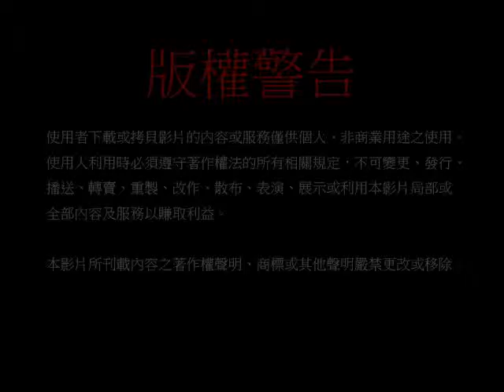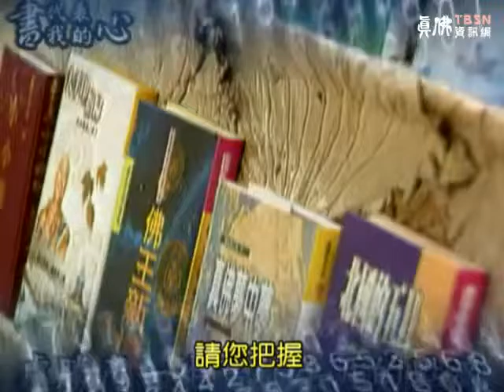給你點上心燈 第186集